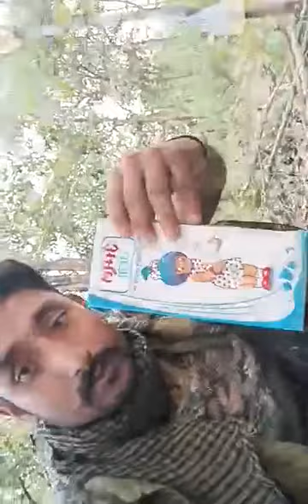Central Police How To Do Their Hard work|| crpf দের ডিউটির অভিজ্ঞতা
Central Police How To Do Their Hard work|| সেন্ট্রাল পুলিশ দের ডিউটির অভিজ্ঞতা

Wbp constable training video if you are love wbp Constable and love wbp pmt and physical selection so downloadICONINDIAApp
And you want policeselection you can wbp pmt Pet